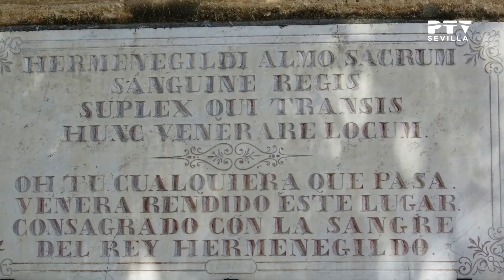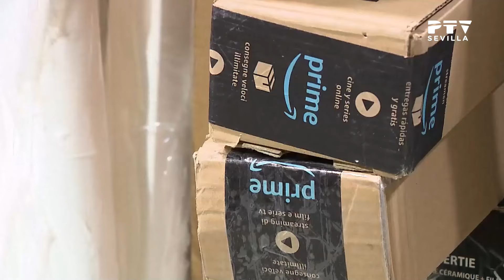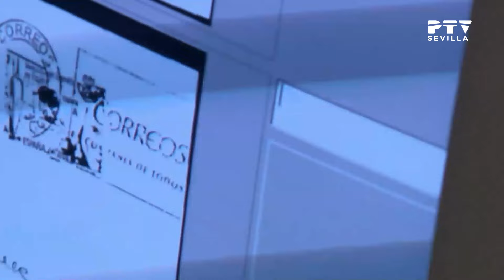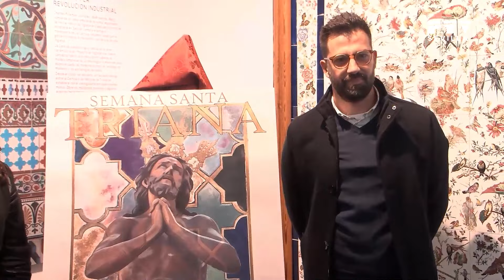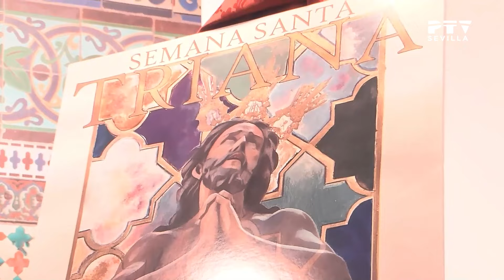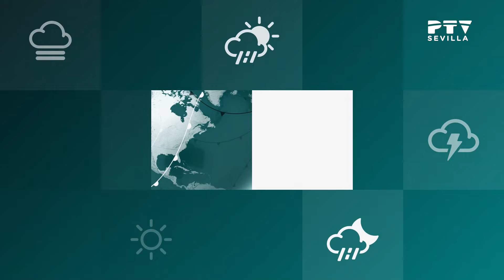🌍 Noticias I Sevilla © (10.03.2023)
Informativo donde repasamos toda la actualidad diaria de la ciudad de Sevilla presentado por Alejandra Cosgaya.